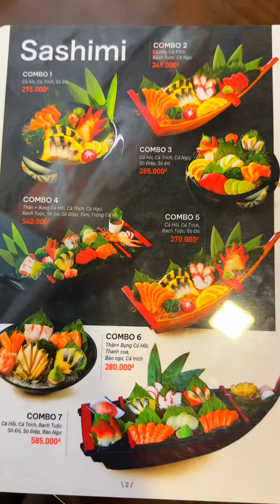Ghiền shashimi ăn 1 lần ghiền là có thật | Ngọc Hân BD